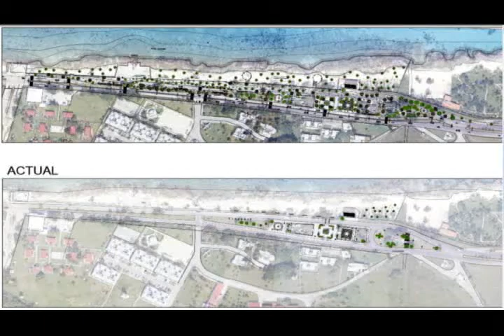MIGUEL SALAS CORAL